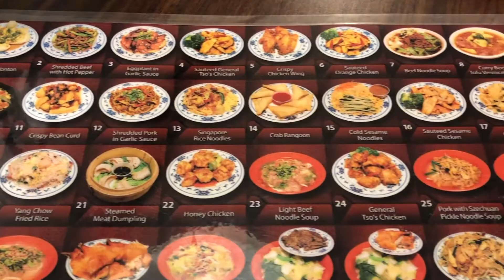Short Stop at Hunan Chinese Gourmet in Fair Oaks Mall - Virginia